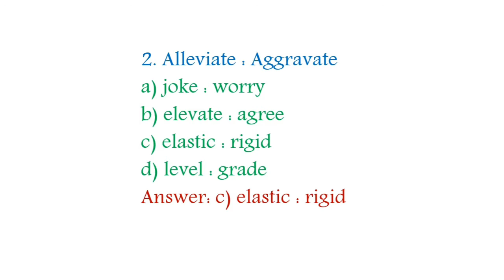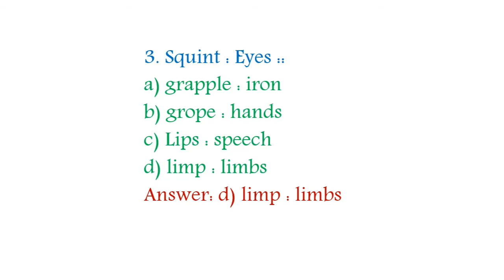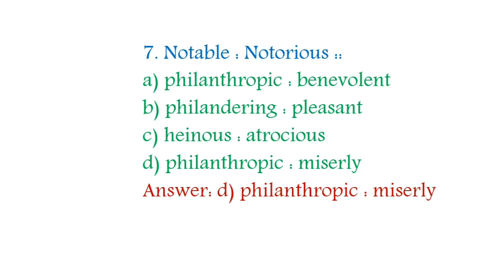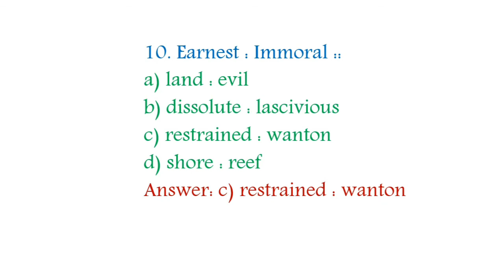Mental Ability preparation for BCS/Bank/PSC exam part-5 ।। মানসিক দক্ষতা Analogy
# Analogy